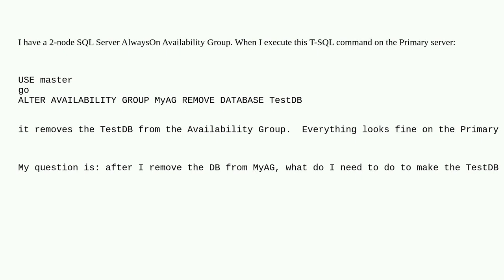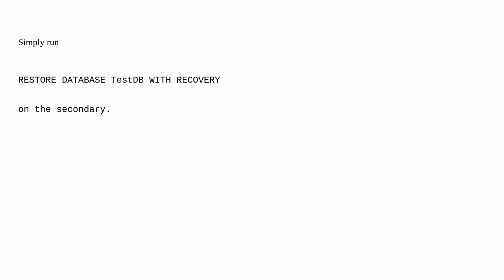Dba: Removing Database from AlwaysOn Availability Group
Removing Database from AlwaysOn Availability Group

A special thanks goes out to the awesome community

  sql-server availability-groups